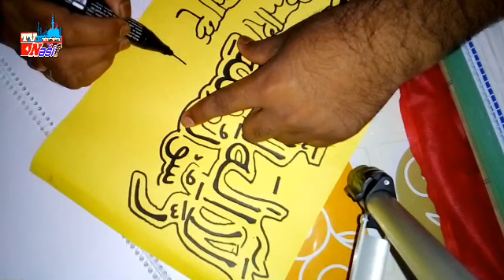ইসলামিক আর্ট শিখুন // Islamic art shikhun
art হাঃ মাওঃ নাসির উদ্দিন বিন ফরিদি ///০১৭৭৪২৬৪১৮৯